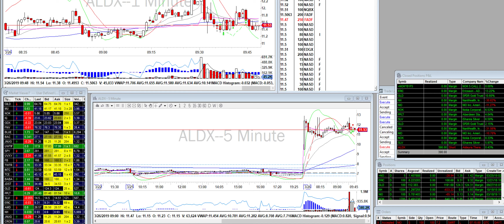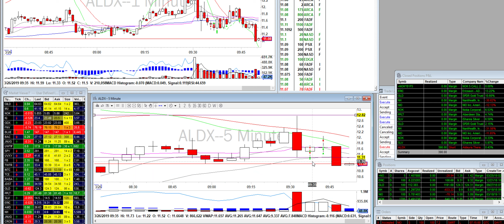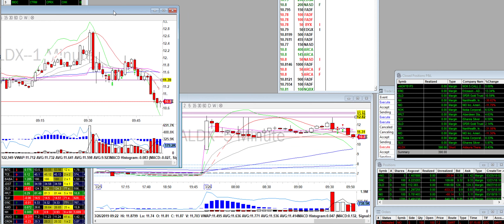Day Trade Recap - 3.26.19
$ALDX

One and done. Letting the fundamentals guide me. I left money on the table by exiting too early but there's so many areas of bounce in the area that I'm okay with being safer. I could've gone back in with a smaller size to take advantage of the breakthrough of resistance but I've met my daily goal so I'm going to stop. Knowing when to walk away is a good thing.